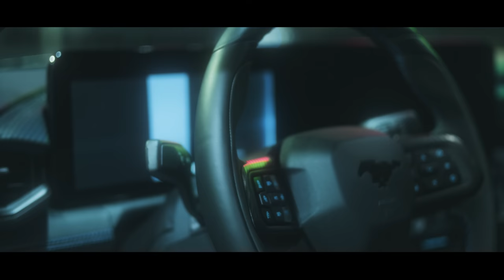The MUSTANG Nobody Saw Coming // 2024 Ford S650 Dark Horse Mustang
Meet the most powerful non-Shelby Mustang Ford has ever offered - the 2024 Ford S650 Dark Horse. This all-new Mustang variant is a flagship, track-oriented, naturally aspirated V8 muscle car that has caused quite a stir in the industry. The new Dark Horse Mustang is powered by a naturally aspirated 4th gen Coyote 5.0L V8. Customers have the option of spec'ing the car with either a Tremec 6-speed manual or a 10-speed automatic transmission.

Turn up your speakers and enjoy this all-stock 2024 Dark Horse Mustang finished in the buzz-worthy Blue Ember Metallic paint tear up the Pennzoil Proving Grounds and downtown Houston. For information on the 2024 Mustang or the upgrades we have planned for the new platform, visit the Hennessey Performance